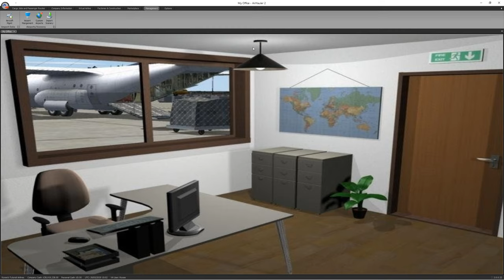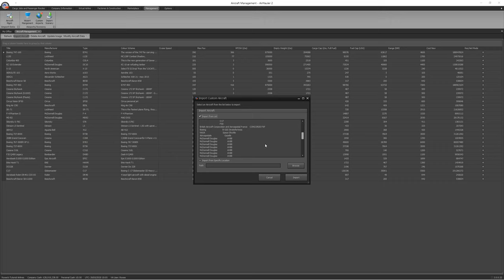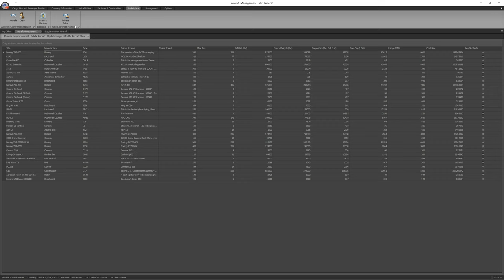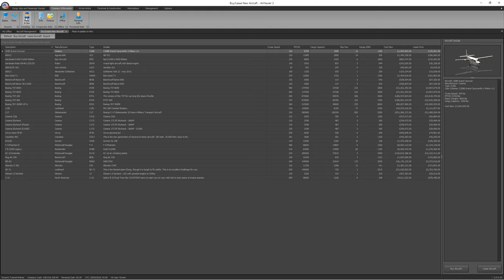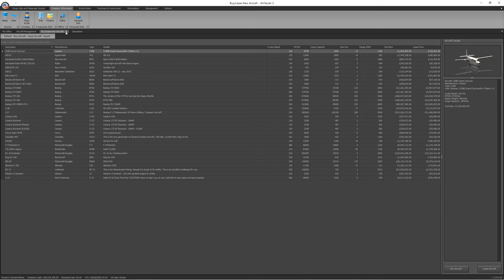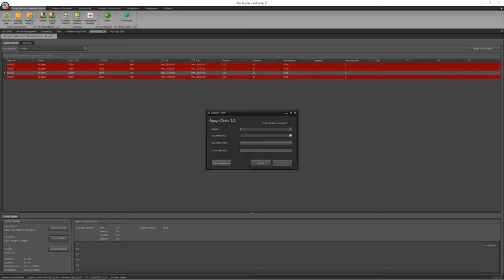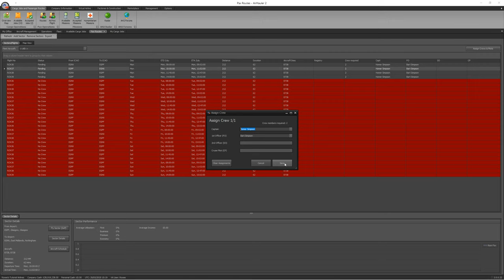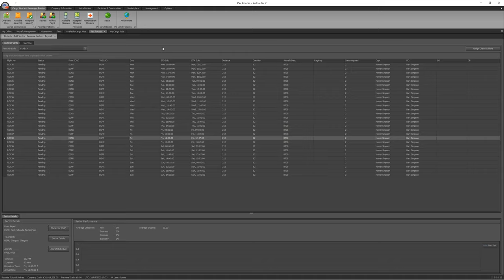Air Hauler 2 for Xplane 11 - How to make a passive income with the AI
Welcome back to my second video on Air Hauler 2. Today I am going to show you how to make a passive income with your AI.

My set-up:
Case - LIAN-LI PC-O11
Graphics - MSI NVIDIA GEFORCE RTX 2080 SUPER GAMING X TRIO Graphics Card '8GB
RAM - 32GB - 2 x Crucial Ballistix Sport LT BLS2K16G4D30AESB 3000 MHz
Storage - 2 x intel 660P 2TB M.2